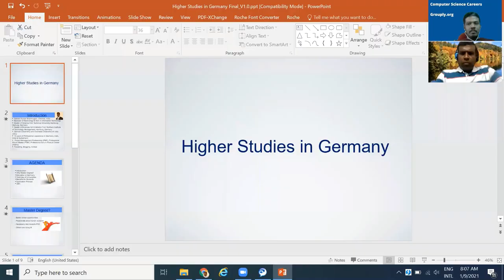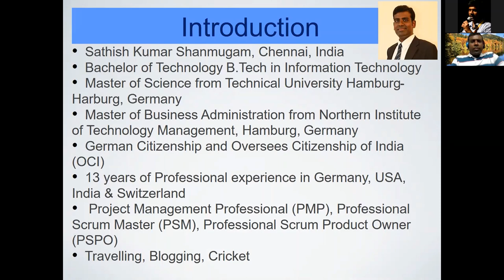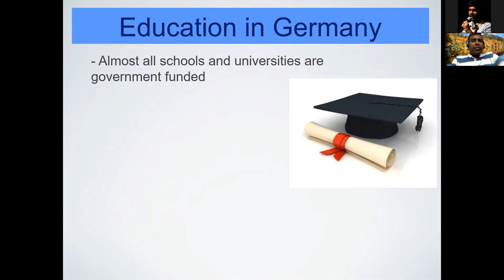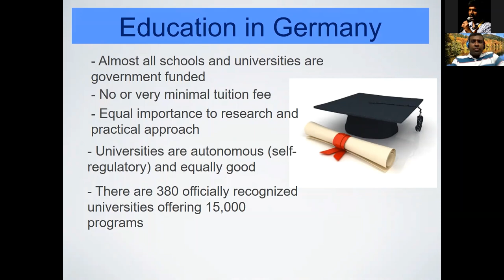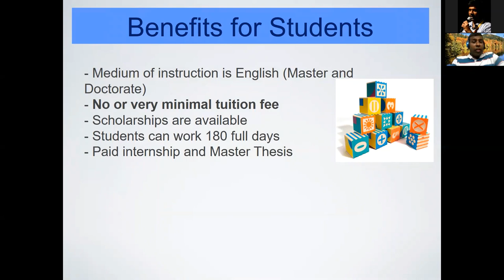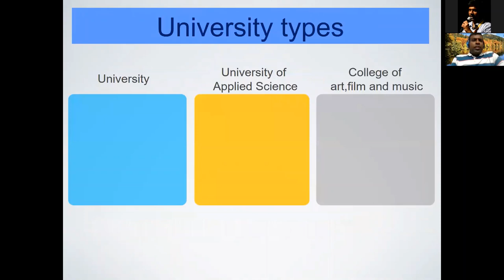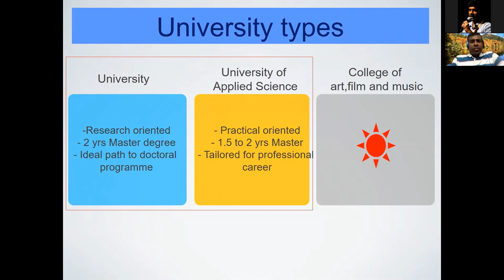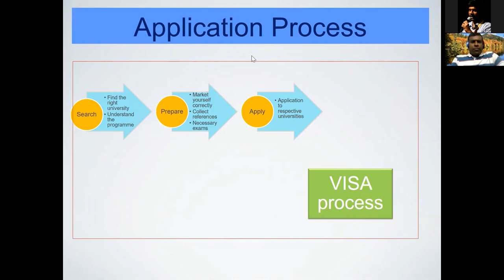Higher Education in Germany by Sathish Kumar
Sathish Kumar Shanmugam shares his experience of doing his masters in computer science from Technical University Hamburg-Harburg, Germany.   He also completed his Master of Business Administration from Northern Institute of Technology Management, Hamburg, Germany

The following topics/questions were covered during the webinar
1.  What is the language of instructions? German only or any institutions offer courses in English as well?
2.  How do you've got the college there for MS. Is it through gate/gre/tofel
3.  PhD options in Germany for Computer science students?
4. What’s after graduation
5. Collaboration with the industry during studies : internship/thesis
6. Path to German citizenship
7. No tuition fees and ideal options for middle class family
8. EU visa with travel